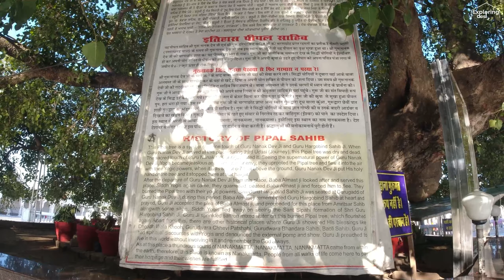Itni Durr Raat KO Mithai Kon Khane Jata hai with @RD_Vlogs17 and relatives 😱 Day-4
Watch in this video:
Itni Durr Raat KO Mithai Kon Khane Jata hai 😱 Day-4

Love you all  & see you again in next video😍

Gears I Use:
Action Camera
Shotgun Mic
Collar Mic